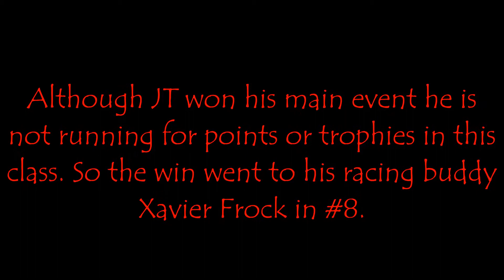JT in his Boxstock at Rattlesnake Raceway in Fallon on 4-18-15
Featuring: The Frock Brothers (Xavier and Tanner), Evan Rauscher and Robert McBroom.